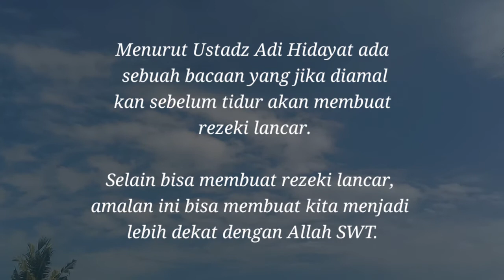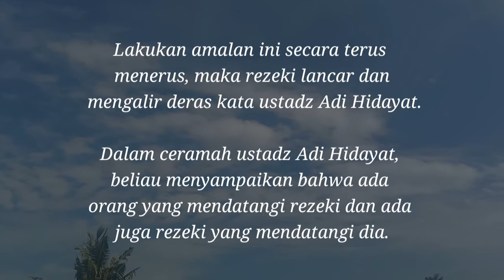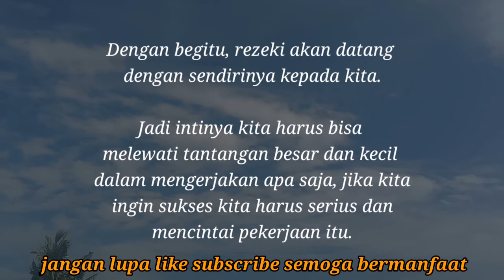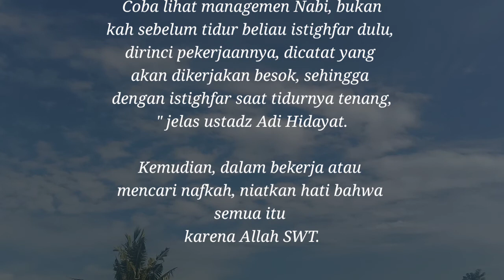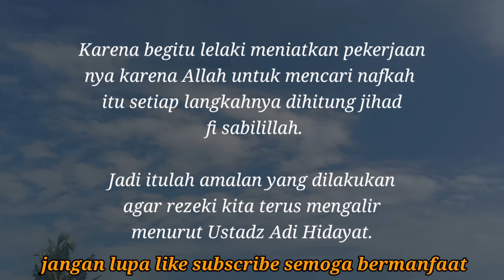Jangan tinggalkan Amalan ini Agar Rezeki Lancar, Cukup Baca Sebelum Tidur Kata Ustadz Adi Hidayat !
Agar segala sesuatunya menjadi mudah, maka Ustadz Adi Hidayat menyarankan untuk beramal dekat dengan Allah SWT,

Dengan begitu, rezeki akan datang dengan sendirinya kepada kita.

Jadi intinya kita harus bisa melewati tantangan besar dan kecil dalam mengerjakan apa saja, jika kita ingin sukses kita harus serius dan mencintai pekerjaan itu.

Ada satu amalan yang bisa menenangkan pikiran dalam menghadapi kesulitan. Ustadz Adi hidayat menyebutkan amalan ini sering dilakukan nabi sebelum tidur.

Amalan tersebut adalah membaca istighfar.